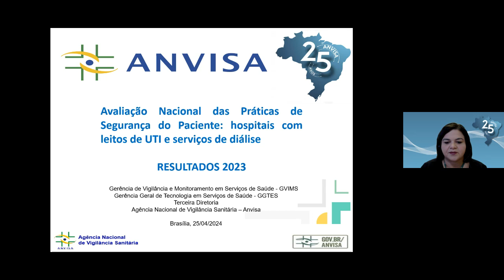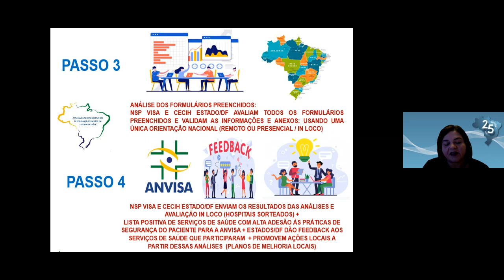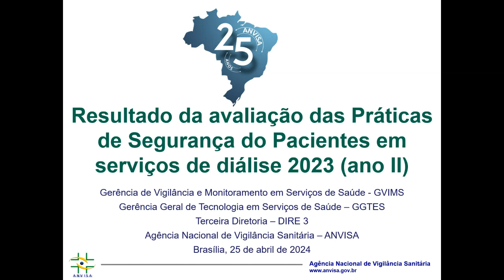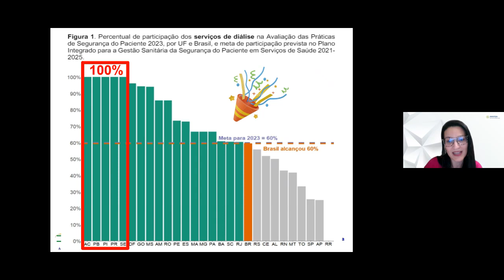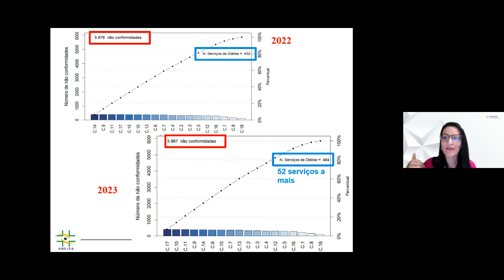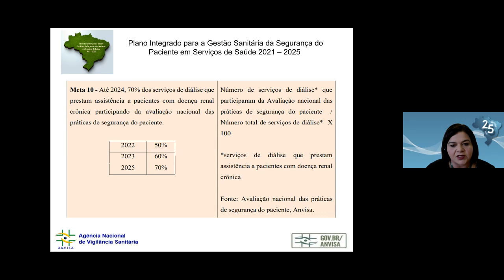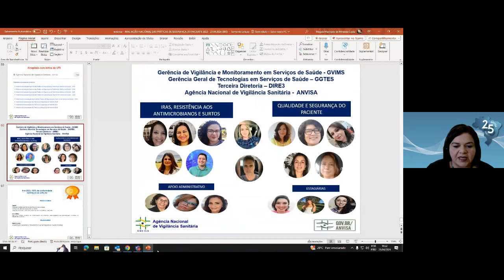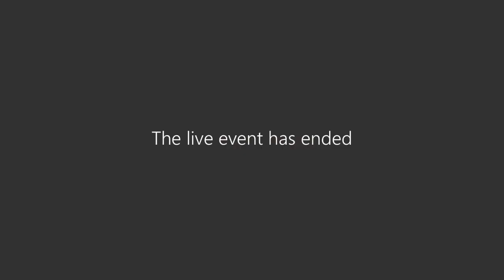Resultados das Avaliações das Práticas de Segurança do Paciente 2023 – UTI e Diálise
Webinar Resultados das Avaliações das Práticas de Segurança do Paciente 2023 – UTI e Diálise